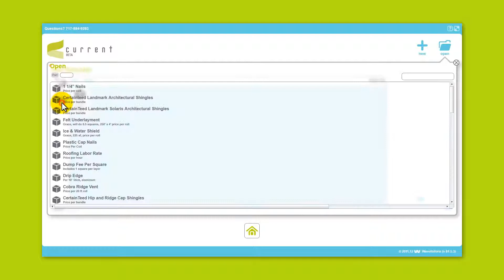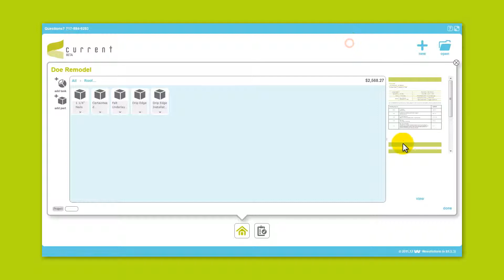Create an Estimate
Get CURRENT -construction estimating software for trade contractors that allows you to estimate projects in the field, engage with customers, and make the sale -- all in one trip. Wow!